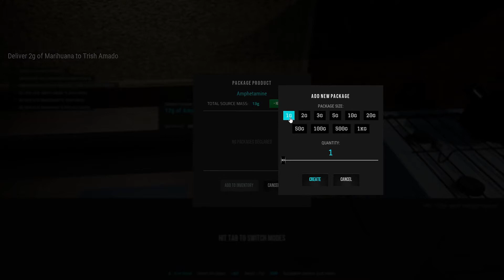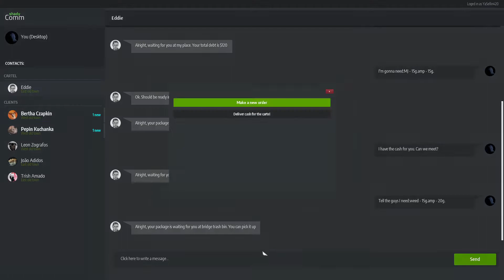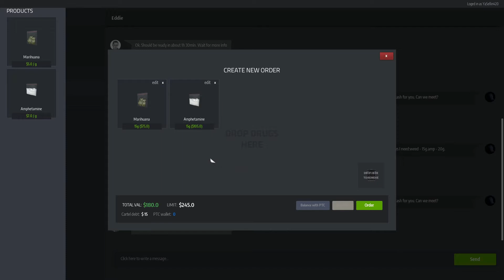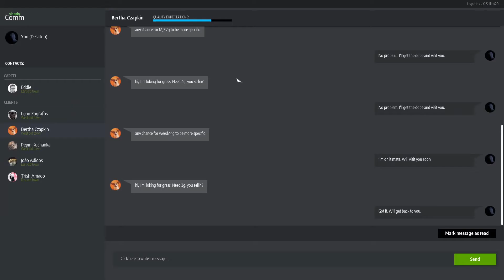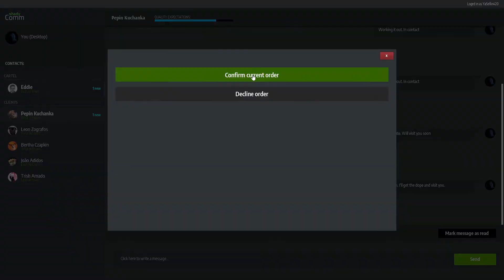Drug dealer simulator | The beginning # 1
drug dealer simulator
 Plese let me know down in the comments what do you want to see more!